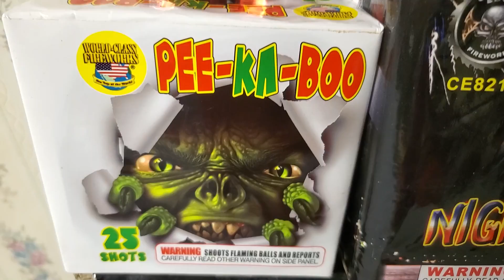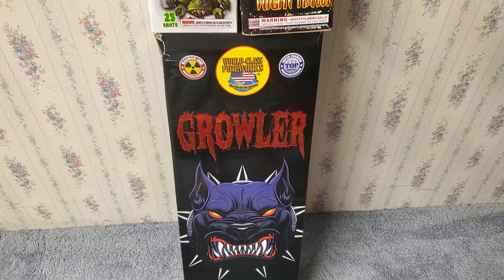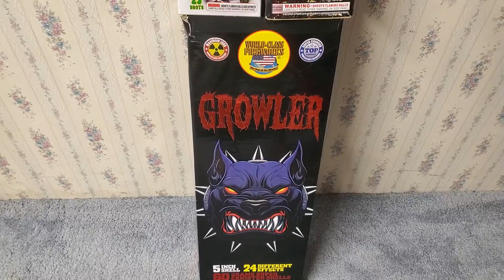A Few Items From Fellow Ohio Pyros - Special Shoutout To "Pyromike87" and "Daniels Pyro universe"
I was recently given a few items, mainly some canister shells for my 2021 Canister Shell Comparison, by 2 pyro Youtubers near my neck of the woods.  "Pyromike87" was nice enough to donate 3 different canister shells to my comparison for this year and "Daniels Pyro universe" was also nice enough to give me "Growler" canister shell kit for my comparison and a couple of 200 gram cakes to demo.

I wanted to give both of these fellow Ohio pyros a huge shoutout for donating shells to my annual comparison demo and helping my channel out in the process!!

Please check out my Facebook page and click that like button if you enjoy the content!!  You can send me a PM on my page as well if you have any pyro related questions (or if you just want to talk about pyro in general) and I'll reply as soon as I can!!